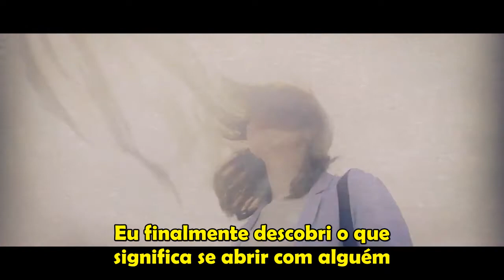Nickelback - I'd Come For You (Legendado)